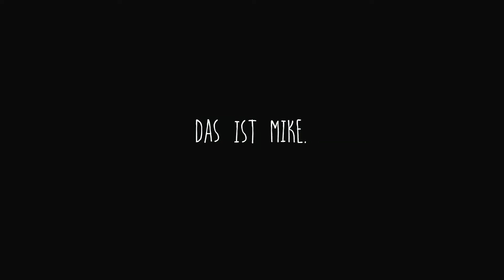16. Novembri filmisoovitused - Maarja Hindoalla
Just Film 2015